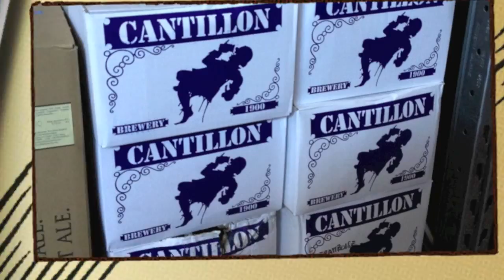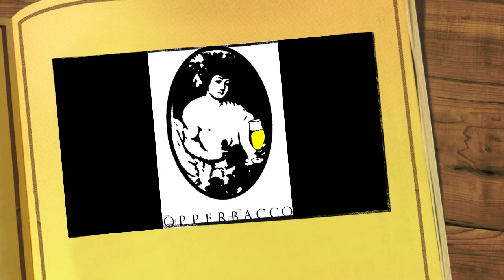Birra Del Borgo "Day of the IPA" 2012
Craft brewing Italian style!. The mission, brew the ultimate IPA!, The approach, invite 4 of Italy's top brewers, Set a date, create a theme "Day of the IPA" invite a bunch of your mates and fans, arrange a full day event, ending in huge party in the brewhouse running through to the early hours, and BAM!...You've got brewing Italian style. Beer with passion :-) Featuring Birra Del Borgo, Toccalmatto, Brewfist and Opperbacco. With Johnny behind the camera :-)